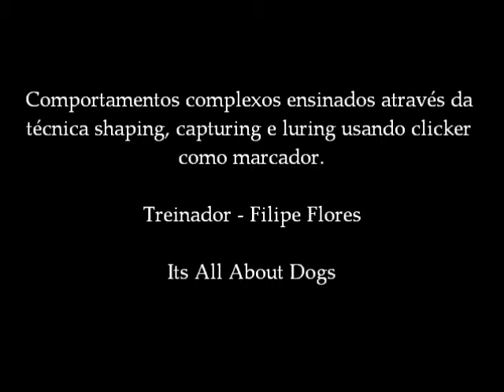Joel cruza a pata e segura a garrafa, com Filipe Flores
Filipe ensinou estes novos comportamentos complexos ao Joel. Enjoy e parabéns Filipe!